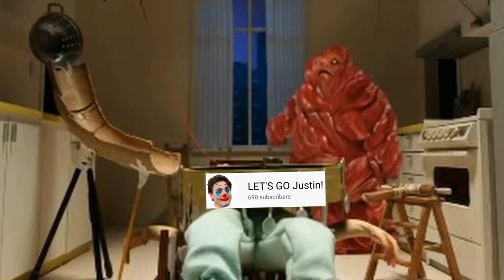PART 2 Martyr McFly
CANADIAN ***SATIRE***

I uploaded in the wrong sequence. REEEEE!